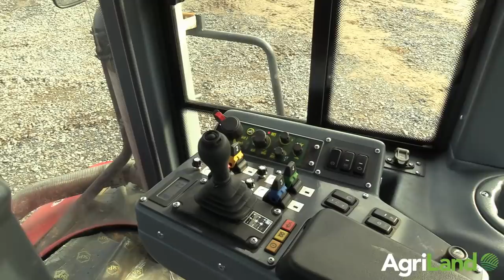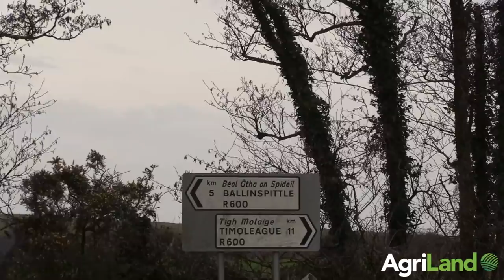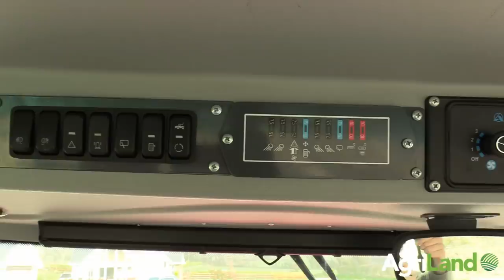AgriLand catches up with this Russian-built Kirovets in Co. Cork!